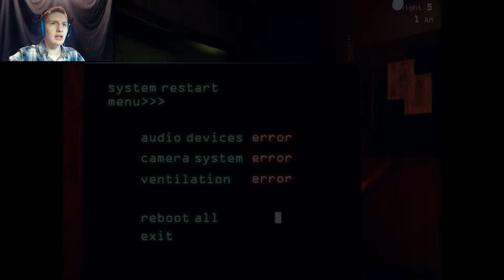THE GOOD ENDING - Five Nights at Freddy's 3 PT 3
The good ending, finally.